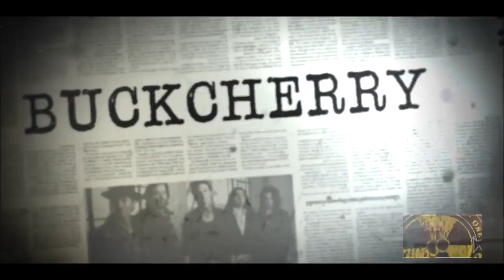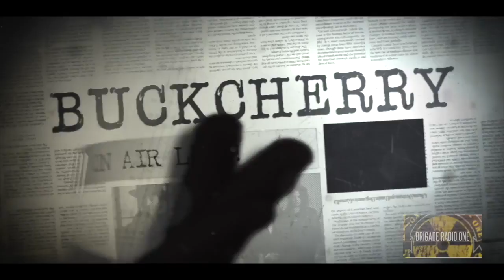Brigade-Radio-One with BUCKCHERRY